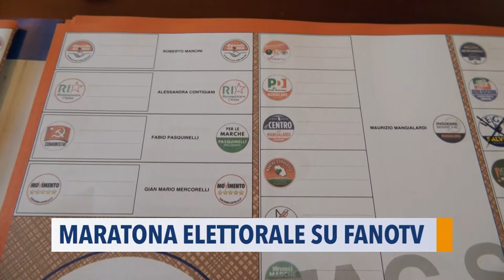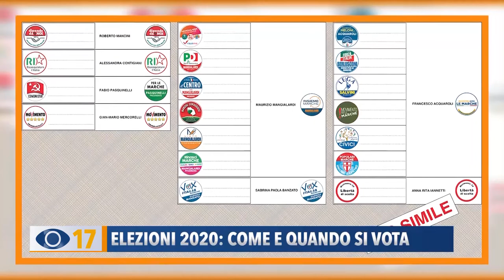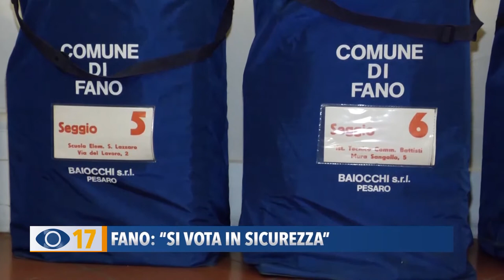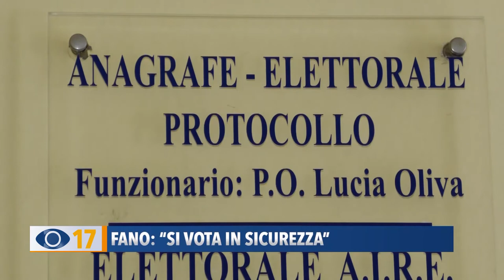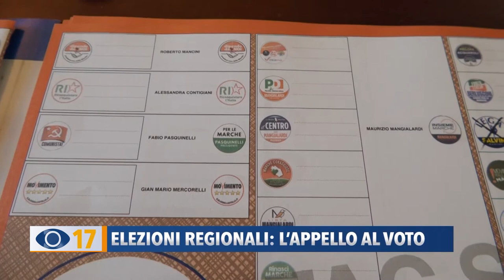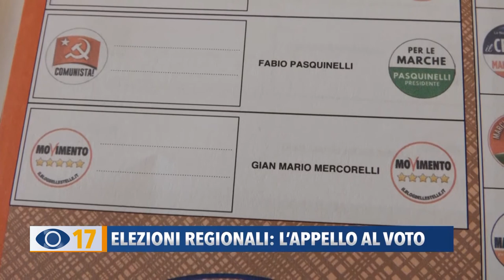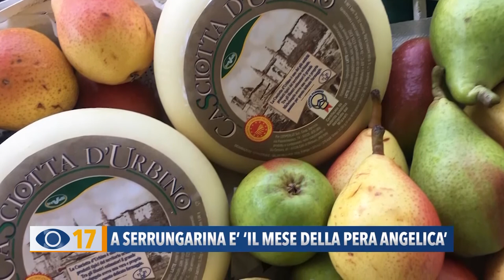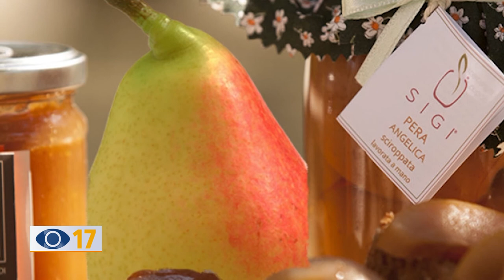Occhio alla Notizia 18 settembre 2020